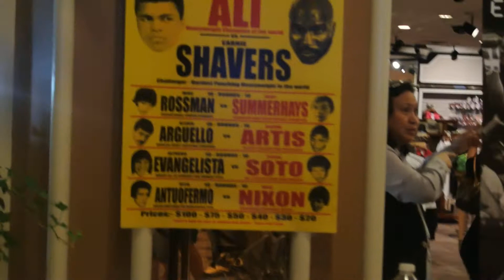Roberto Duran At The MGM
THE GREAT EX CHAMP ROBERTO DURAN AT THE MGM HANDS OF STONE